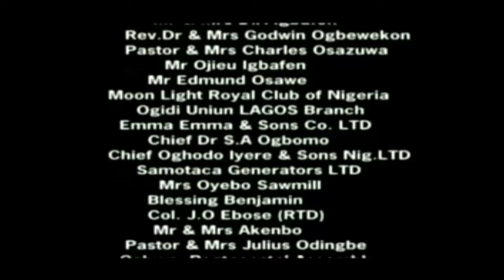A VOTRE ECOUTE TOTAL DESTRUCTION : film nigerian avec Ev. ROGER BAKA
Écoutez votre cœur, soyez heureux, ne baissez jamais les bras et croyez toujours en vous !

▬▬▬▬▬▬▬▬▬▬ INFOS ▬▬▬▬▬▬▬▬▬▬
👉 AIDE-NOUS A ALLER PLUS LOIN ENSEMBLE EN SOUTENANT LA CHAINE.
👉 Puis active la 🔔

💗Je vous remercie d'avoir visionné cette vidéo. J'y ai consacré beaucoup de temps et d'efforts, dans l'espoir qu'elle retiendrait votre attention. 🔥

▬▬▬▬▬▬▬▬  AVERTISSEMENT SUR LE DROIT D'AUTEUR  ▬▬▬▬▬▬▬▬▬
En vertu de l'article 107 de la loi sur le droit d'auteur de 1976, une autorisation est accordée pour une "utilisation équitable" à des fins de critique, de commentaire, de reportage, d'enseignement, d'érudition et de recherche. L'utilisation équitable est une utilisation autorisée par la loi sur le droit d'auteur qui, autrement, pourrait constituer une infraction. L'utilisation à des fins non lucratives, éducatives ou personnelles fait pencher la balance en faveur de l'utilisation équitable. Aucune violation du droit d'auteur n'est prévue. TOUS LES DROITS APPARTIENNENT À LEURS PROPRIÉTAIRES RESPECTIFS.

👉 Cette vidéo n'a pas d'impact négatif sur les œuvres originales (elle serait même positive pour elles).
👉 Elle n'a pas de nature transformative.
👉 J'ai seulement utilisé des extraits de vidéos pour faire passer le message lorsque c'était nécessaire.

YASIKA Tv ne possède pas les droits sur ces extraits vidéo. Ils ont été réutilisés conformément à l'usage loyal, dans le but d'éduquer et d'inspirer les autres. Cependant, si des propriétaires de contenu souhaitent que leurs images soient retirées.